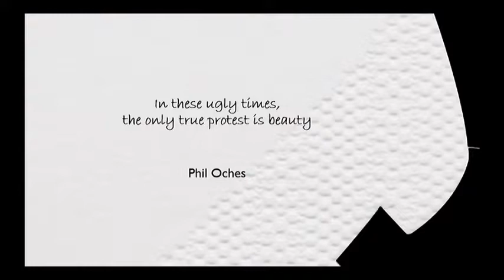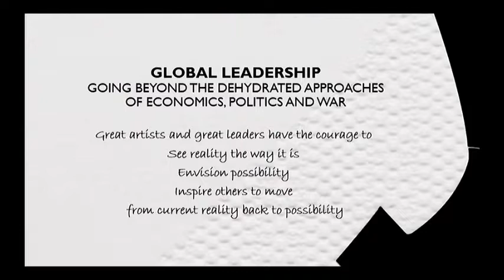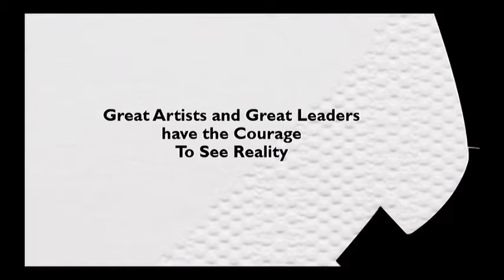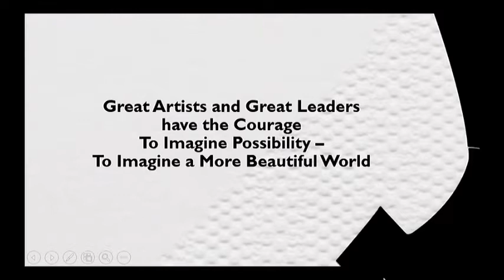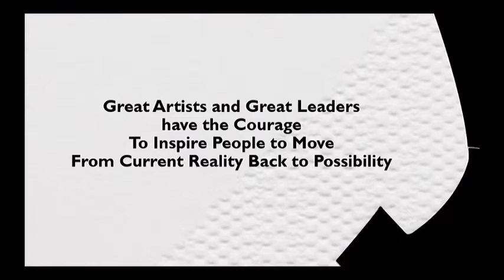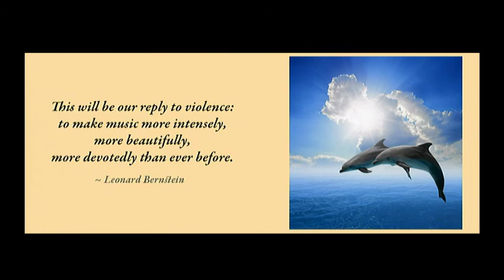Nancy Adler Public Lecture 14-11-2017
Twenty-First Century Leadership: A Return to Beauty

Creative Fellow Professor Nancy Adler from McGill University, Canada, gave a public lecture in Auckland in November 2017 on creativity in contemporary leadership. Hear that lecture and see the slideshow of thr presentation here.